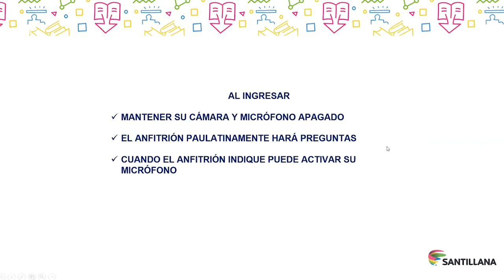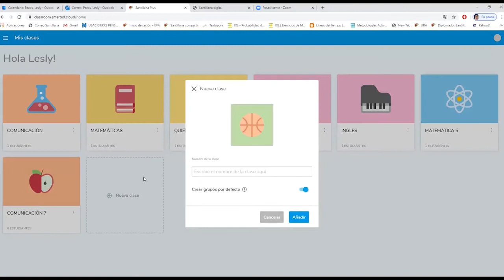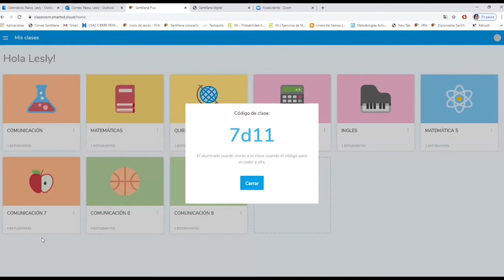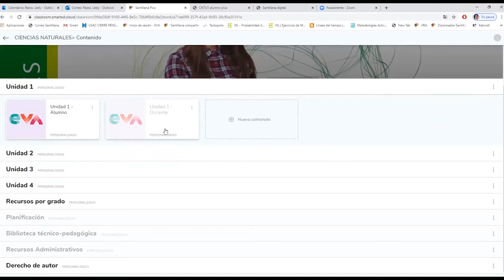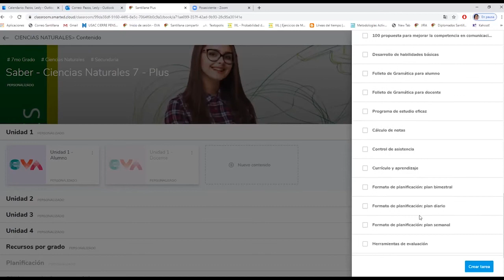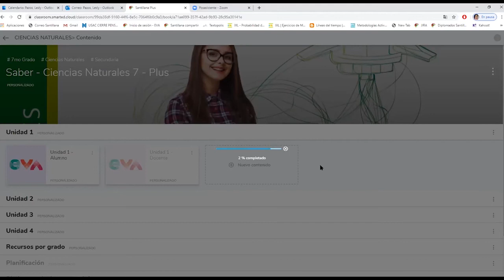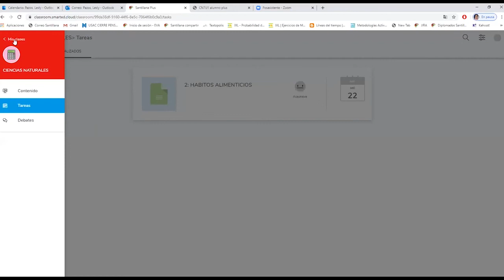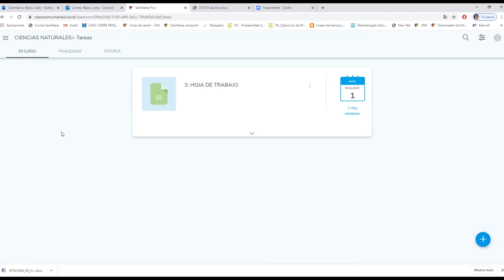Santillana Plus -Básicos-